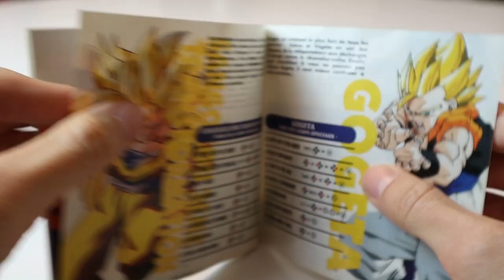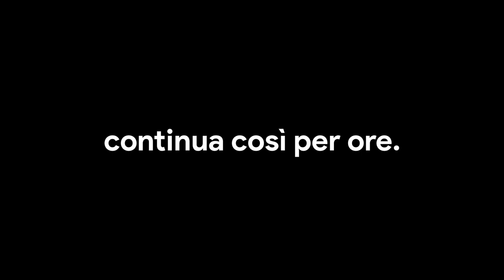Kakarot? Ultimate Battle 22: il miglior peggior gioco di Dragon Ball Z!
Dragon Ball Z Kakarot è ormai dietro l'angolo e direi che non c'è modo migliore di ingannare l'attesa per questo action gdr open world firmato da CyberConnect 2, di andare a ripescare una vecchia gloria del passato. Dragon Ball Z: Ultimate Battle 22, picchiaduro 1 VS 1 uscito per PS1, viene spesso ricordato con un grande affetto dai nostalgici degli anni '90... Ma siamo sicuri che sia coì bello come gioco? Diamogli un'occhiata insieme!

Io sono il Poro Michele, dalla stanza dello Spirito e del Tempo, ciao!